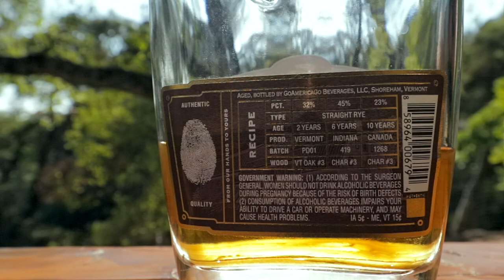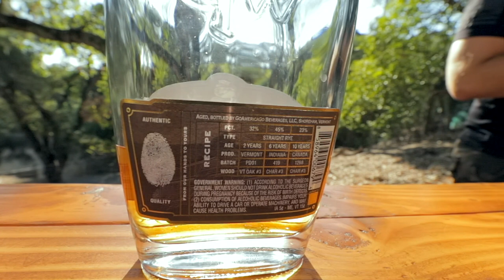The Best Whisk(e)y?? Exploring a NEW rating format | Whiskey Wimps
What can you expect if you join?
  - Early access to all our content.
  - Weekly Behind the Scenes content
  - Access to our discord channel to chat with our community.
  - Shouts outs on the channel
  - Custom Whisky glasses
  - Pick what whisky we taste!